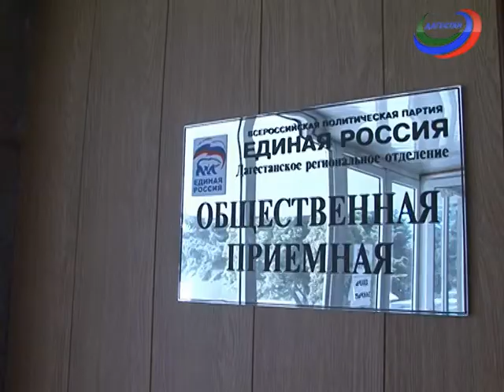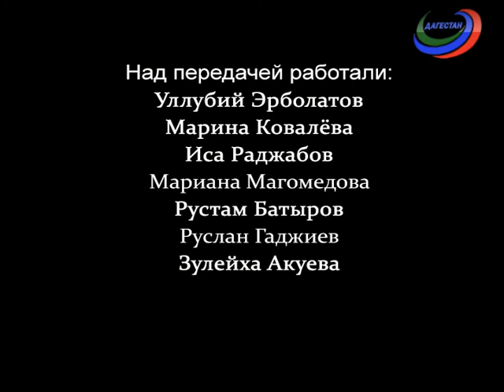Парламентский вестник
Выпуск от 11.03.17г.